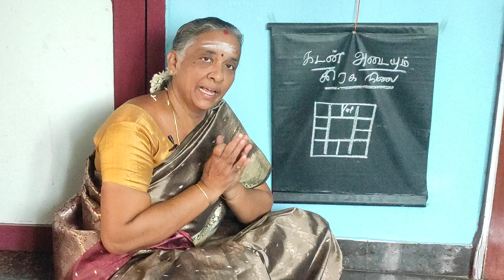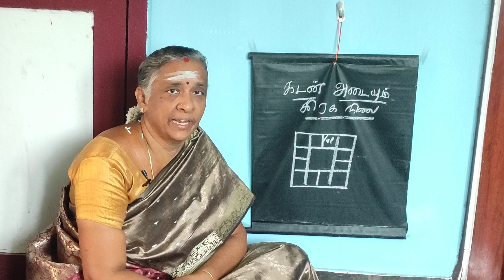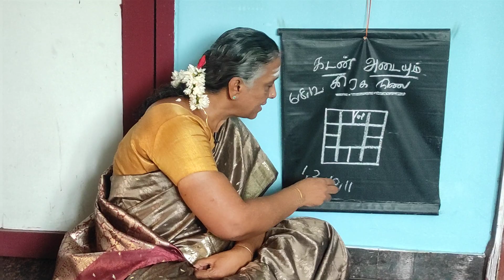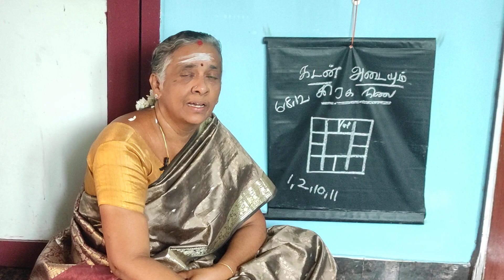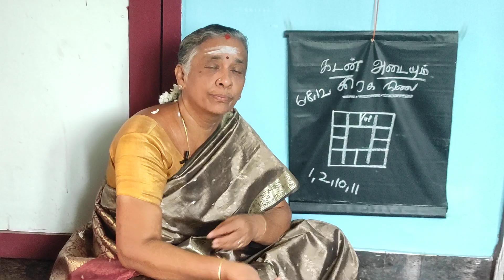ஜோதிட உலகம்9342295872−யாருக்கு சீக்கிரம் கடன் அடையும்? ஜோதிடகலைவாணி திருமதிபொன்னழகு தேனப்பன்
இந்த பதிவில் ஒரு ஜாதகர்க்கு எந்த மாதிரி அமைப்பு இருந்தால் சீக்கிரம் கடன் அடைபடும்?விளக்குகிறார்
"ஜோதிடகலைவாணி திருமதி
பொன்னழகு தேனப்பன்